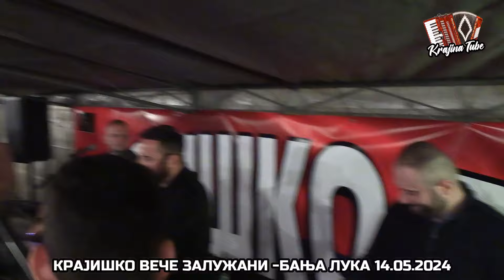Goci Bend - Ako mala pođeš kod doktora Mega Miks Zalužani (Uživo 2024)